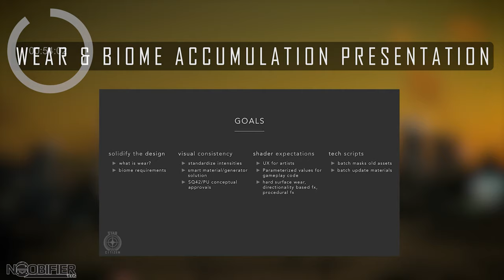Inside Wear and Tear Affair in 1min 26sec Star Citizen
✅Join 1337 Community DISCORD NOW!

Star Citizen aims to span multiple video game types by combining space trading, space combat and shooter elements, in a first person massively multiplayer online game. Numerous content creators cover the ongoing situation to keep you informed and up to day. As an early backer and tester, you need to be ready for its quirks but you can also witness the game evolve.